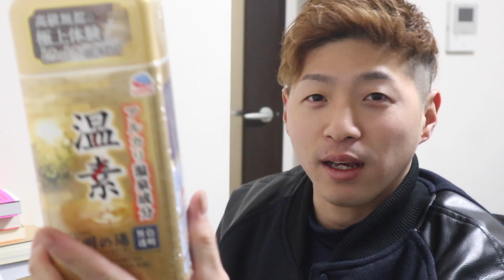Apple Watch SEを開封してカスタムしてみた（24歳の工場作業員）